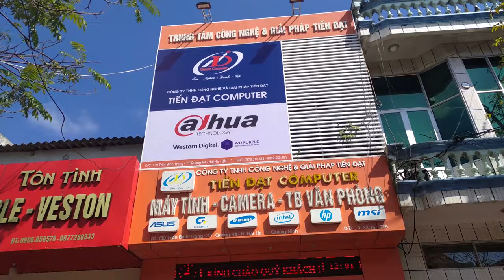Lắp Máy Chiếu Tại Một Nơi Xa cùng Tiến Đạt Computer || by KHANH IT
© Bản quyền thuộc về Đinh Khắc Khánh
© Copyright by Đinh Khắc Khánh ✓ Do not Reup